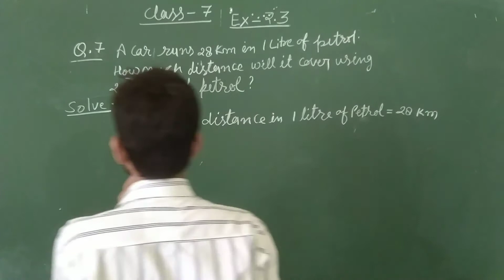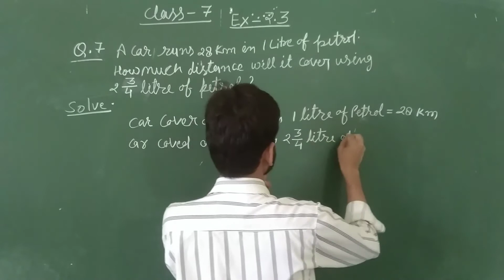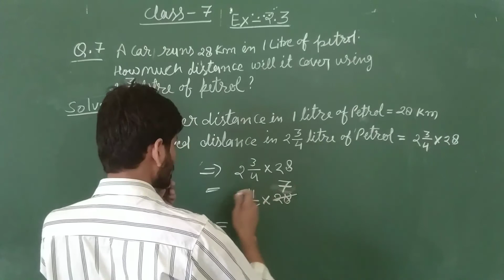class 7 ex 2.3 q7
manjeet singh book